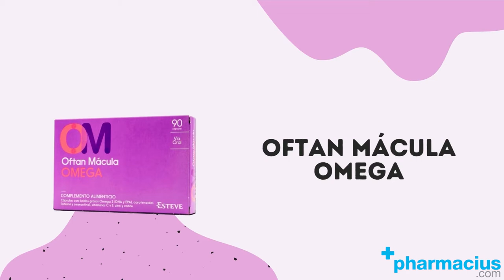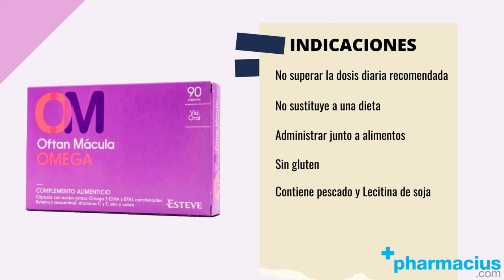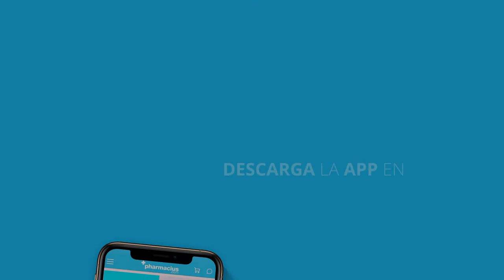Oftan Mácula Omega: Qué es, Para qué sirve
00:00 Intro
00:09 Presentación: Oftan Mácula Omega
00:20 Qué es Oftan Mácula Omega y Para qué sirve
00:31 Composición y beneficios de Oftan Mácula Omega
01:02 ¡Recuerde!
01:12 Modo de uso
01:22 Indicaciones
01:42 Comprar Oftan Mácula Omega en Pharmacius.com

¡Comparte tu opinión sobre Oftan Mácula Omega!